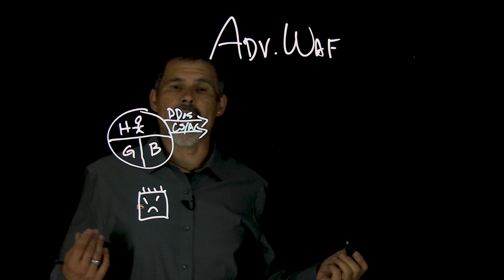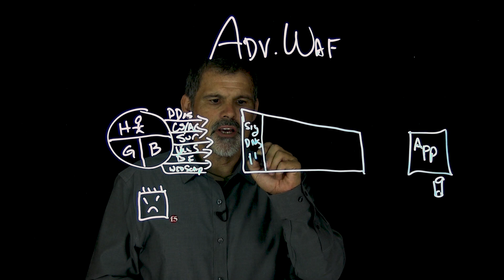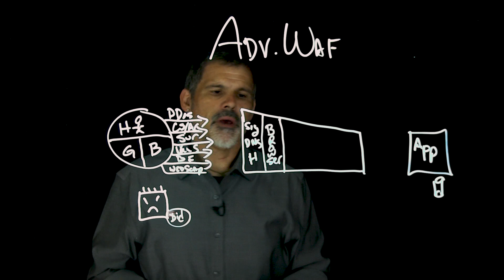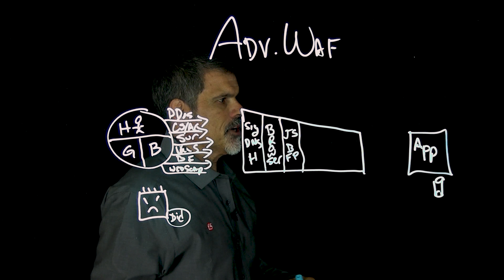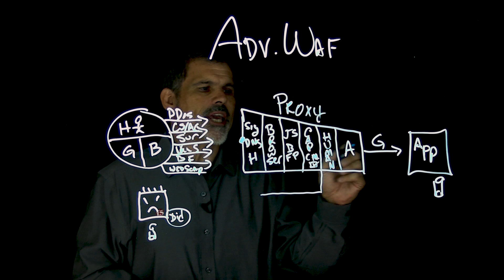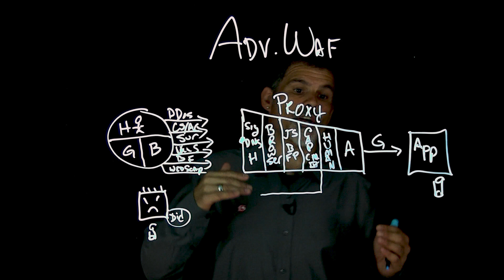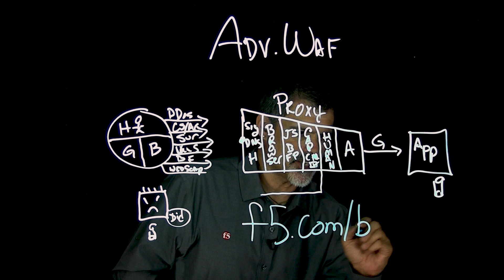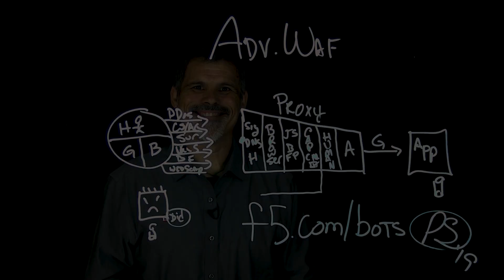Bot Management with F5'S Advanced WAF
Automated attacks are a huge threat to organizations. Half of internet traffic are bots and 30% of those are sending malicious payloads. Learn how F5's Adv. WAF helps protect your applications from automated attacks, optimizes your business intelligence and improves performance, availability, and infrastructure costs. Visit f5.com/bots to learn more.